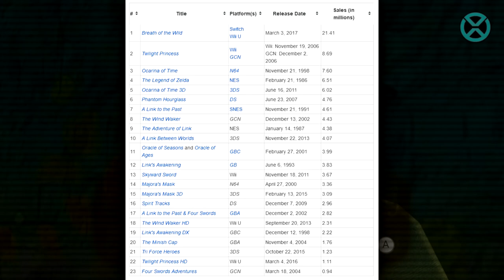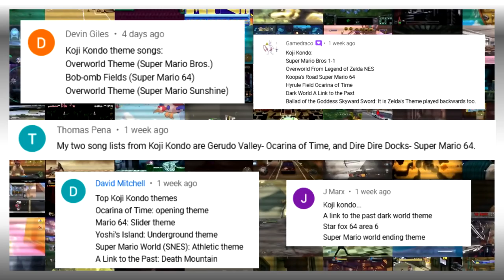Top 10 Koji Kondo Themes | Mr. Nintendo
10 of the best themes from Mr Nintendo himself. Can you imagine Nintendo without Koji Kondo?

Gold Tier: BearSona11, Quantom X, and Chris Hayes
Silver Tier: FancyJ, and Zero-Briggs
Bronze Tier: Dumbmeattree